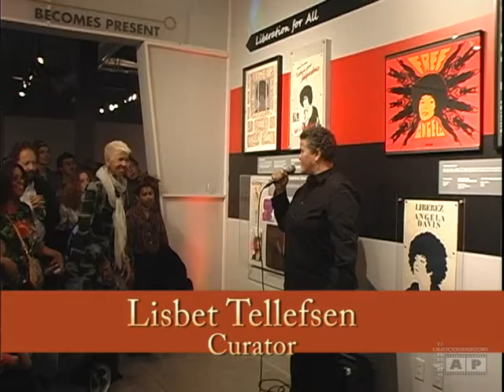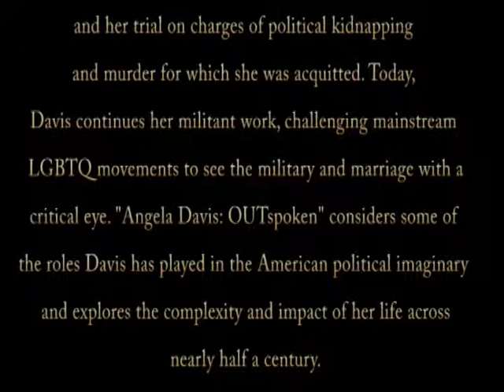GLBT Angela Davis